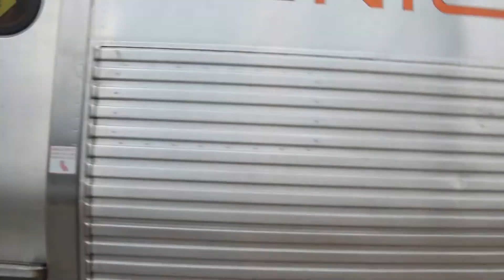3 train meet at Ogden Dunes! Union Pacific/South Shore Line NICTD